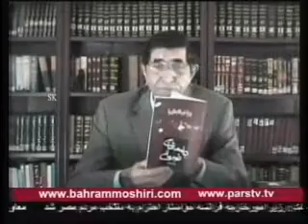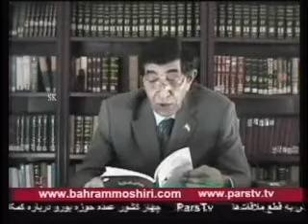BMoshiri_062212 راه چاره ما آزادی در پناه قانون است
Bahram Moshiri_06222012    Sarzamie Javid